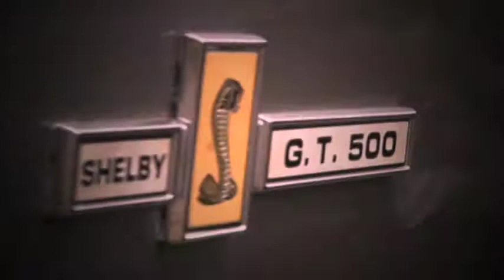Hyperfest car meet summit point wv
This is some footage from summit point's race way where every year they host hyperfest. this is a huge car event where people show off there car by racing and car shows.